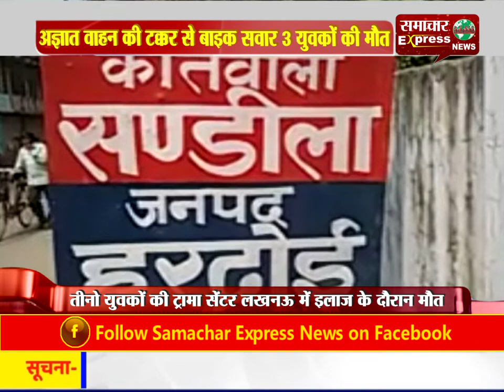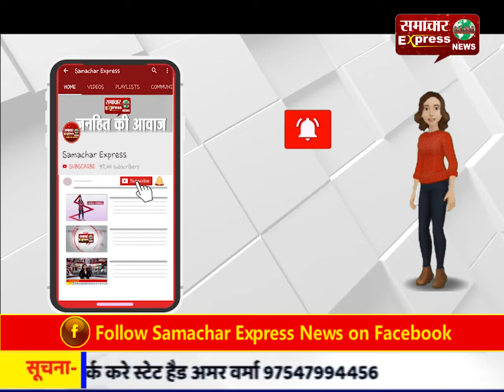हरदोई में अज्ञात वाहन की टक्कर से बाइक सवार 3 युवकों की मौत